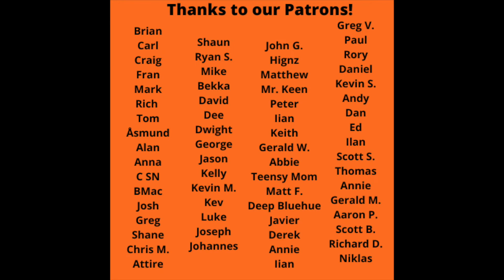Mark - Almond Band Reaction - Tuesday In New York Song Reaction!